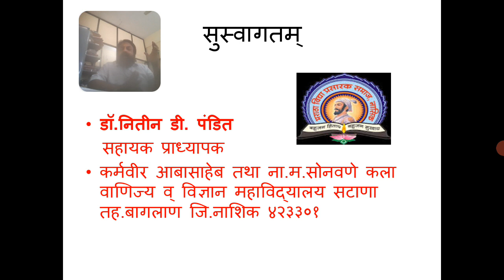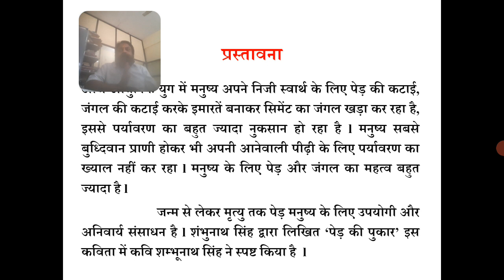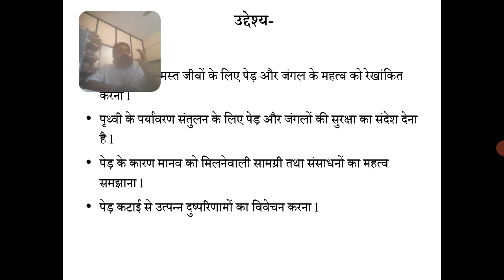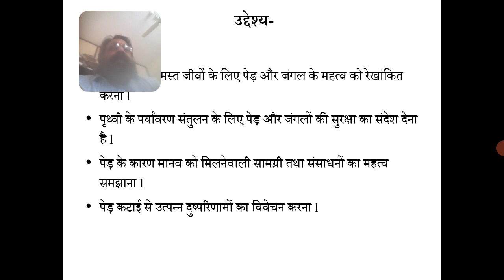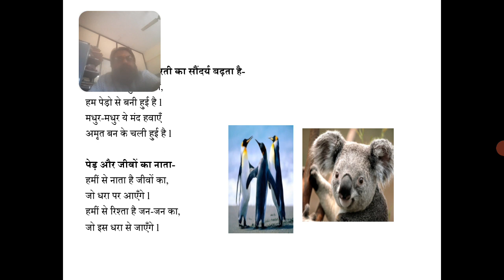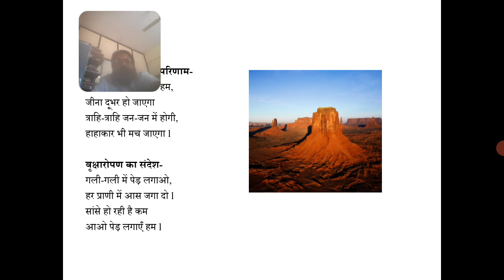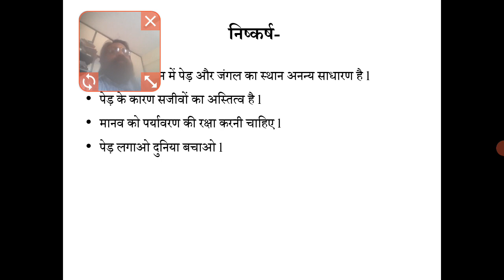Ped Ki Pukar